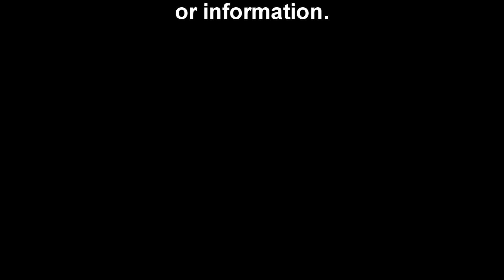Calling All Christians PBS Show May 16, 2021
Sharing some original Christian Music, fellowship, inspiration and talk about Jesus.